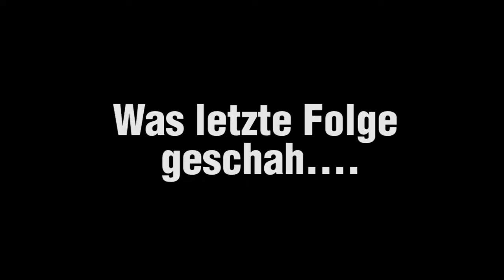Random TTT - ER IST SNAKE!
Ihr seht ihn, aber Ihr seht ihn dich nicht... Ist er etwa... Warte! IST ER ETWA EINE KISTE?!